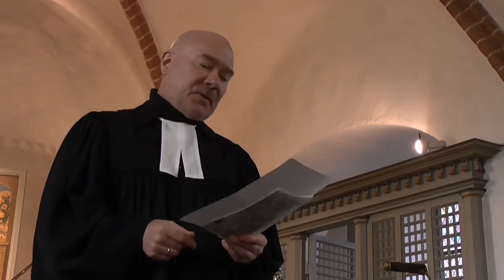MoGo Großziethen 100416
Motorradgottesdienst Großziethen zog auch 2016 wieder über 150 Bikerinnen und Biker in den Saal nach Großziethen... Moderation, wie immer, der Bikerpfarrer, Bernd Schade!